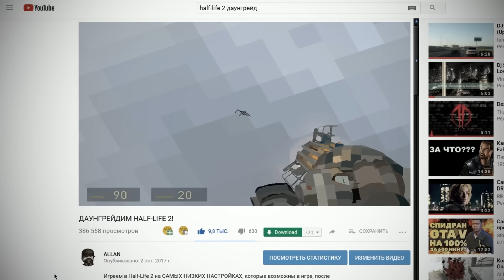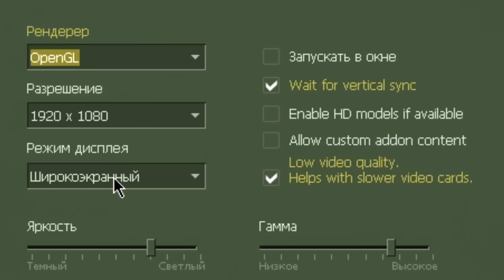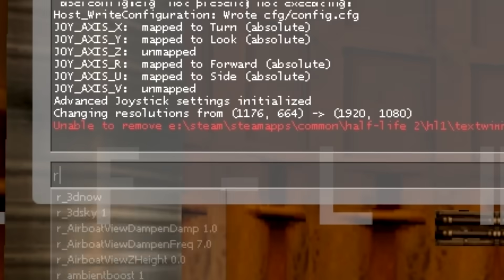ДАУНГРЕЙДИМ HALF-LIFE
Самые минимальные настройки графики в первой Half-Life.
Команды использованные в ролике:

gl_texturemode "GL_NEAREST_MIPMAP_NEAREST
violence_hblood "0"
violence_hgibs "0"
r_fullbright "1"

//Half-Life Russian Community//
HLYT 2018.